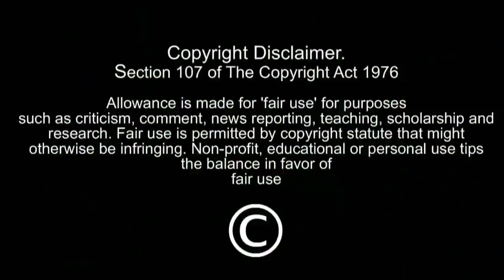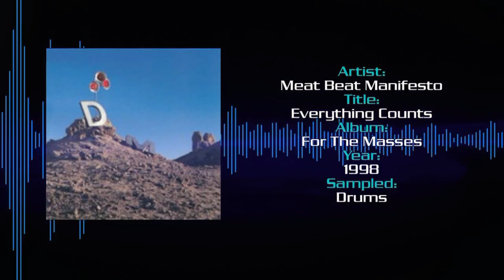Who Sampled: FUNK, INC – Kool Is Back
This episode explores some of the songs that featured elements sampled from Funk, Inc’s 1971 song ‘Kool Is Back’ some sampled drums, and others, other elements of the track. Hope you enjoy.

End Screen Song - Karl Jenkins - Palladio